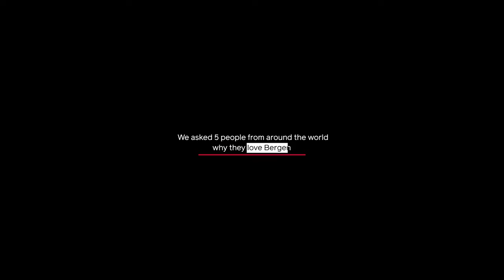I love Bergen - and I think you would too!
We asked 5 people from around the world why they love Bergen and to show us their three favorite places in the city!